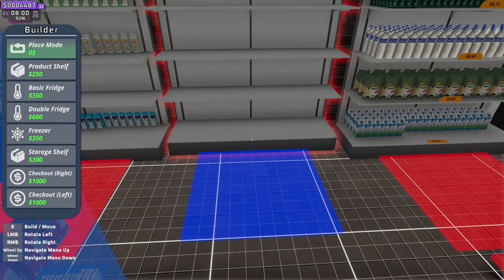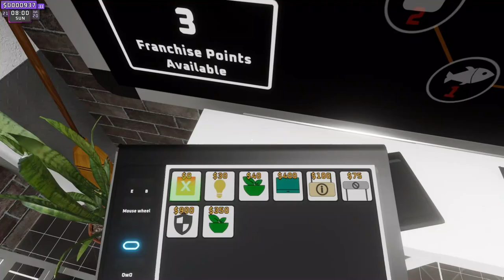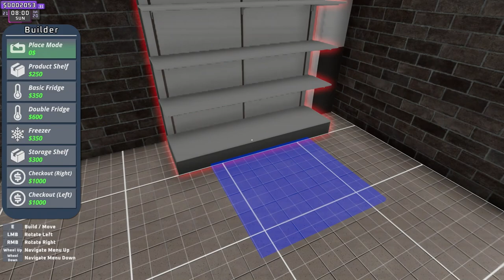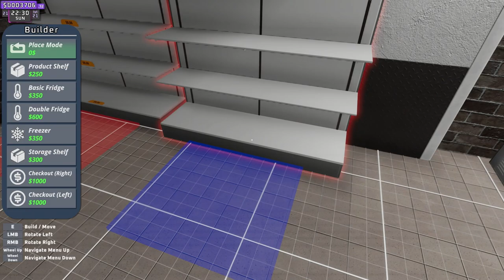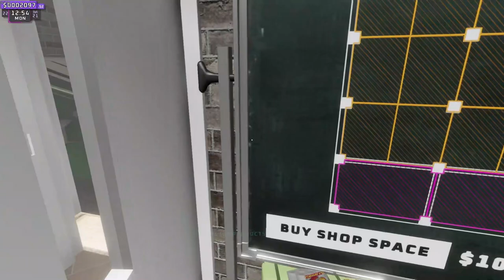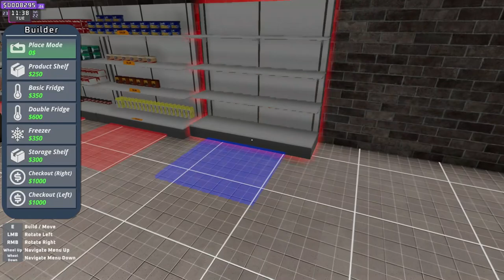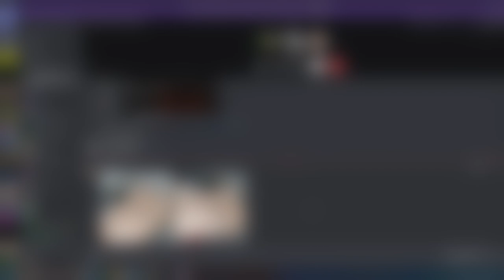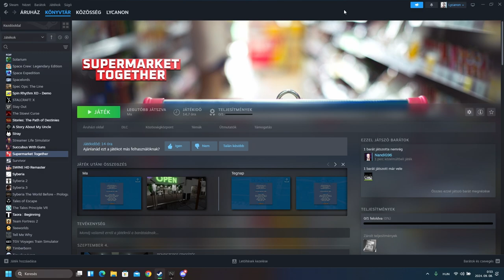Supermarket Together #4 - A csapat bővülés (feat Nandi96G & DanielHunt94, 1080p)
Na megküzdünk a Részmunkaidősök ABC talpra állításával.
A múltkori résznél a túltolt perkekkel, elhasaltunk. De talán most letolunk mindent.

Dani és Nándi felveszik a kesztyűt és seprűt, és mindent IS megcsinálnak.

A játék párszor szabotál minket, rajtam keresztül, mivel vagy 3x is crash-elt.

Ilyenkor nincs mentése, csak a nap végén.

Bejött újdonságként a lopás érzékelő kapu is, ami jó szolgálatot tett.

Bővült a bolt területe is.

És... eltűnt az elefánt...

A háttérben a NCS Music 3 órás playlistje szól, utólag álávágva.

Tracklist

0:00 Electro-Light - Symbolism
4:14 JPB - High
7:05 Barren Gates - Devil
9:40 T-Mass & Enthic - Can You Feel It
13:07 Besomorph & Arcando & Neoni - Army
16:23 Paul Flint - Watch The World Burn (feat. Chris Linton)
19:59 Sekai - Running
23:10 Axol & The Tech Thieves - Bleed
26:56 Dirty Palm - Oblivion (feat. Micah Martin)
30:40 Different Heaven - Nekozilla
33:07 Unknown Brain - Perfect 10 (feat. Heather Sommer)
36:29 Unknown Brain - Why Do I? (feat. Bri Tolani)
38:17 Mendum - Stay With Me
40:52 Different Heaven - Safe & Sound
42:40 Disfigure - Blank
45:55 Cartoon, Jéja - Why We Lose (feat. Coleman Trapp)
48:04 JPB & MYRNE - Feels Right (feat. Yung Fusion)
51:08 Cartoon, Jéja - C U Again feat. Mikk Mäe (Cartoon vs Futuristik VIP)
54:20 Mendum - Red Hands (feat. Omri)
56:23 Max Brhon - Cyberpunk
59:22 Cartoon, Jéja - Howling (feat. Asena)
1:02:44 Diviners - Savannah (feat. Philly K)
1:05:58 Prismo - Stronger
1:09:03 Arlow - How Do You Know
1:11:56 Jo Cohen & BQ - Glowing At Night
1:14:45 Lemon Fight - Stronger (feat. Jessica Reynoso)
1:17:53 Raptures,VONH & Halvorsen - Left Me Blind
1:20:46 Mountkid - Dino
1:23:40 Glude - Identity
1:26:57 Geoxor - Higher
1:30:05 Robin Hustin x TobiMorrow - Light It Up (feat. Jex)
1:33:14 Ellis - Clear My Head
1:37:16 Ship Wrek & Zookeepers - Ark
1:39:52 Diamond Eyes - 23
1:44:12 Heuse & Zeus x Crona - Pill (feat. Emma Sammeth)
1:46:10 Diamond Eyes - Everything
1:48:14 Syn Cole - Feel Good
1:51:12 Elektronomia - Sky High
1:52:23 Prismo - Weakness
1:54:53 DEAF KEV - Invincible
1:57:00 Koven - Never Have I Felt This
2:01:03 Koven x ROY KNOX - About Me
2:03:22 Desmeon - Hellcat
2:05:07 Unknown Brain - War Zone (ft. M.I.M.E)
2:07:59 Lost Sky - Dreams pt. II (feat. Sara Skinner)
2:11:17 Netrum - Any Closer
2:15:10 Sub Urban - Cradles
2:18:34 Egzod - Wake Up (feat. Chris Linton)
2:21:19 Raven & Kreyn - So Happy
2:23:54 Cartoon, Jéja feat. Jüri Pootsmann - I Remember U
2:27:25 Lost Sky - Fearless pt. II (feat. Chris Linton)
2:30:32 Tobu - Return To The Wild
2:33:29 Rival x Cadmium - Seasons (feat. Harley Bird)
2:37:25 Jim Yosef - Firefly
2:41:20 Distrion & Electro-Light - Rubik
2:42:35 Unknown Brain - Superhero (feat. Chris Linton)
2:45:33 Netrum & Halvorsen - Shivers
2:48:50 Aero Chord & Anuka - Incomplete (Muzzy Remix)
2:53:10 Culture Code - Make Me Move (feat. Karra)
2:56:13 Cartoon, Jéja - On & On (feat. Daniel Levi)

Ez elviekben megállja a helyét, mert max a végéből van  levágva.